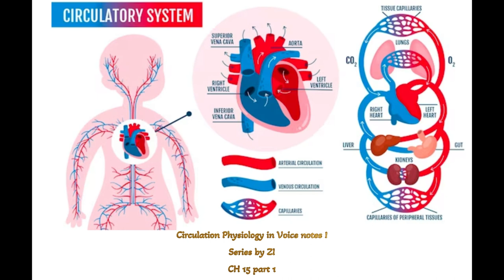Rapid Circulation Physiology Guyton Ch #15 part 1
Circulation physiology involves the intricate network through which blood flows, sustaining life. The heart, a remarkable muscle, propels oxygenated blood through arteries to organs and tissues. Oxygen and nutrients are exchanged at capillaries, enriching cells while waste products return through veins to be purified by the lungs and kidneys. Blood pressure, regulated by the heart and vessels, maintains flow dynamics. Hemoglobin carries oxygen, vital for cellular function, and platelets aid clotting to prevent excessive bleeding. The lymphatic system complements circulation, filtering and returning fluids. This symphony of functions orchestrates life's sustenance, demonstrating the remarkable harmony within the body's circulatory system.